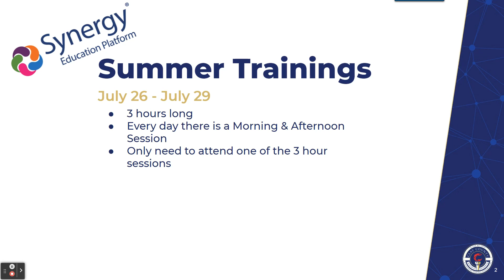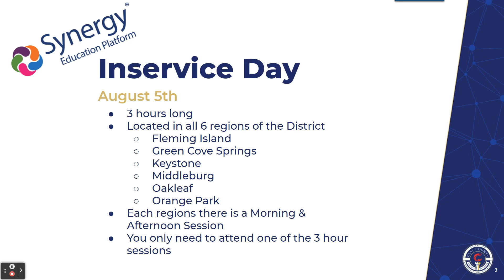Synergy SE Training Opportunities